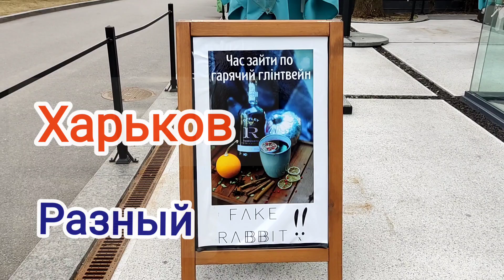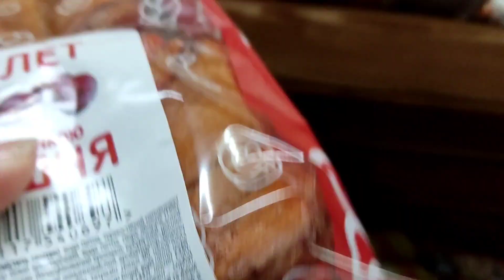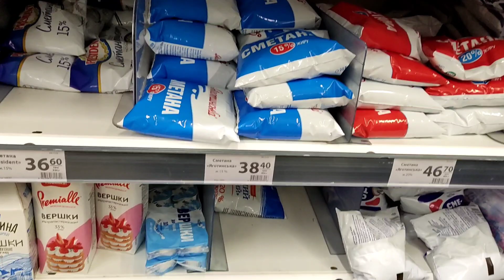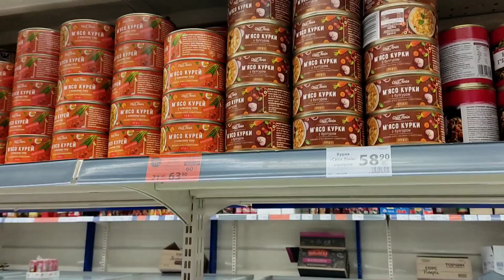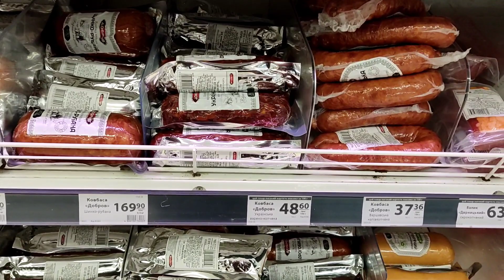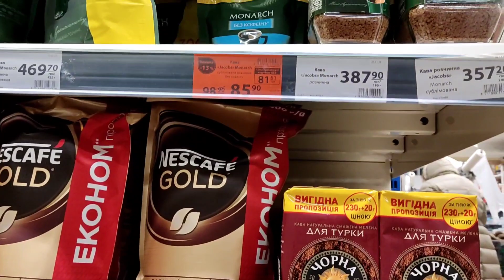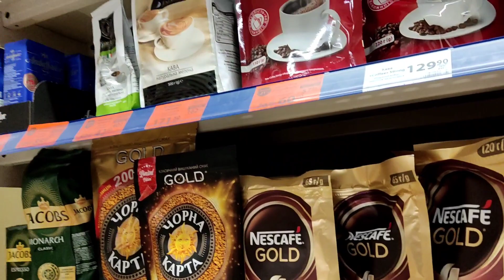Харьков Что сегодня в магазине